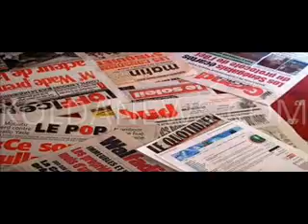Revue Presse Fr de Binta du 06 04 2018